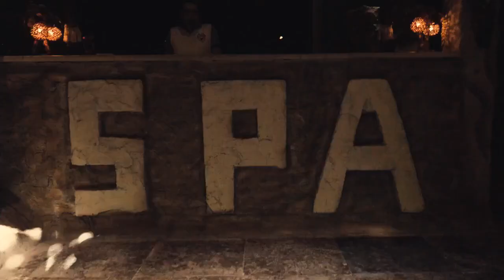Egypt. Hurghada. Caves Beach Resort 5*Hotel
Cave’s Beach Resort Hurgada 5*
This inimitable 16+ hotel has just opened and has already become wildly famous. No one expected this from Egypt! The concept of this unusual hotel in Hurghada offers to live in stone mountain caves, like the characters of the Flintstones cartoon, with chic, comfort, but the entourage of primitive time (rock paintings, animal skins, dinosaur skeletons). Yes, yes, it is somewhat reminiscent of Citadel Azur. But there you live in a castle, and here, again, in a cave. Clearly more likely to experience the thrill. The hotel is located 8 km from El Gouna and 10 km north of Hurghada. The main restaurant, unsurprisingly, is named Flinstone and impresses with a variety of dishes. Thank God, you won't have to hunt for a mammoth to eat. Guests of the hotel are treated to seafood, delicacies, fruits, delicious desserts, bathe in a chocolate fountain:) There are large aquariums in restaurants. There are also 7 bars, 3 swimming pools, a SPA center, animation, sports entertainment. In the evening, you can put on a loincloth and, after knocking over a cocktail or two or three, start dancing until dawn, like a primitive man.